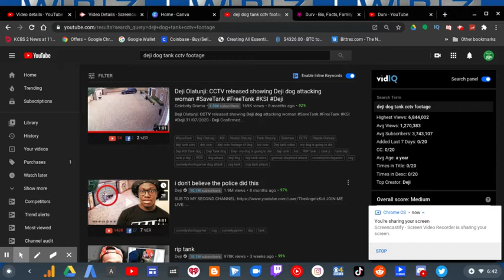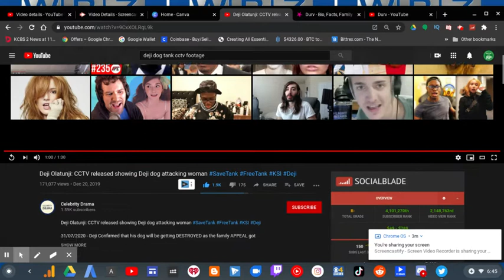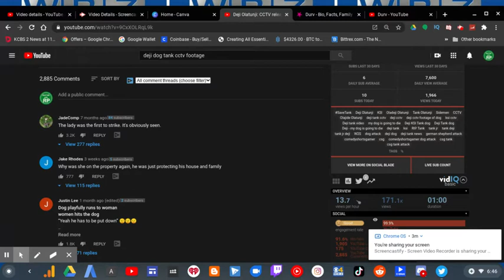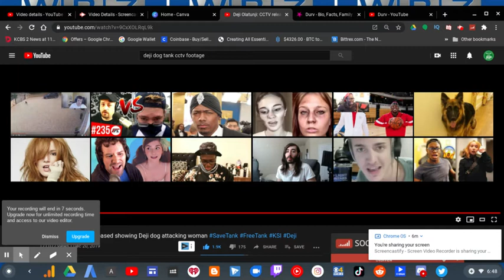Reviewing Deji's Neighbor Attacking Tank! |RTWRP #114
It has been a debate, in fact a very crucial one. 2 years ago Deji's dog Tank as seen in the video as shown was "attacking" the women who apparently happened to be his neighbor but if you take a closer look at the CCTV security footage, Deji's dog Tank was ACTUALLY defending his owner's (Olatunji) property because the women in the red shirt was trespassing.